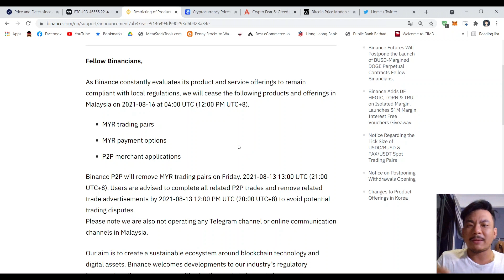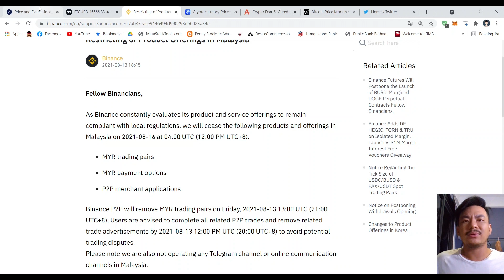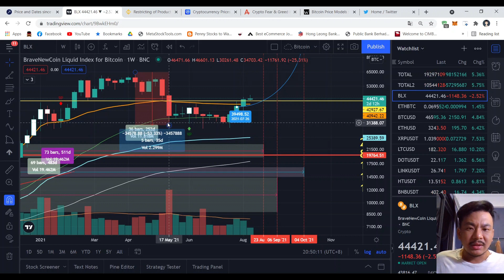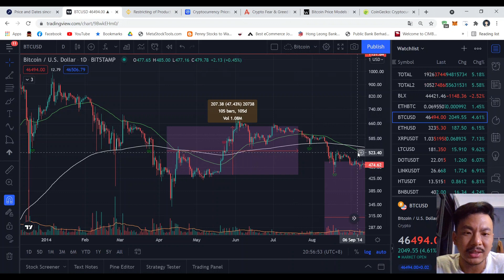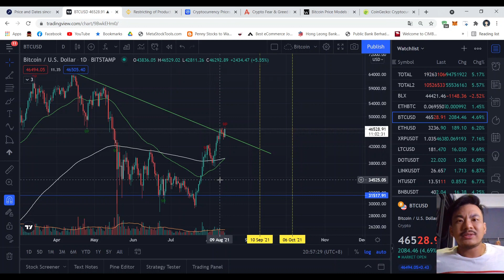比特币黄金交叉？！#Binance 取消所有马币交易！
由于币安不断评估其产品和服务以保持符合当地法规，我们将于 2021 年 8 月 16 日 UTC 时间 04:00（UTC+8 下午 12:00）停止在马来西亚提供以下产品和服务。
马币交易对
MYR 付款方式
P2P商户应用
Binance P2P将于2021年8月13日星期五13:00 UTC（21:00 UTC+8）移除MYR交易对。 建议用户在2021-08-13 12:00 PM UTC（20:00 UTC+8）前完成所有相关的P2P交易并移除相关的交易广告，以避免潜在的交易纠纷。
请注意，我们也没有在马来西亚运营任何 Telegram 频道或在线交流频道。

For Support:
USDT
erc20
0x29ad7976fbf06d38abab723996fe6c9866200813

trc20
TD5zC9HzqBdcPwcBzG2d4m23h9zFJFwLuZ

ETH
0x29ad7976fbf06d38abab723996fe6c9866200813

BTC
1Dn5mYkbxh38DzBwsw7Ejx8z56zWfapdtc